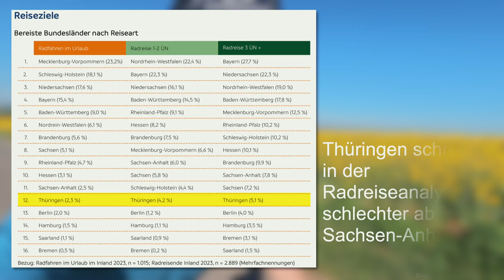100km von Ilmenau für diesen traumhaften Stausee-Blick | Radfahren in Thüringen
Rennsteig, Bratwurst, Wartburg – das sind die Klassiker, die einem sofort in den Sinn kommen, wenn man an Thüringen denkt. Aber dieses Bundesland hat noch viel mehr zu bieten! Malerische Orte, atemberaubende Aussichten und kristallklare Seen warten darauf, entdeckt zu werden. Und das Beste daran? All das lässt sich hervorragend mit dem Fahrrad erkunden.

Heute nimmt euch Philipp mit auf eine spannende 100 Kilometer lange Tour ab Ilmenau zum beeindruckenden Stausee Leibis, Heimat der zweithöchsten Staumauer Deutschlands. Der 20 Kilometer lange Rundweg rund um den See bietet geübten Radfahrern anspruchsvolle Anstiege, fantastische Panoramen und eine der am schönsten gelegenen Schutzhütten Thüringens.

Auch auf dem Weg zur Talsperre gibt es viel zu entdecken: das farbenfrohe Rinnetal und das zauberhafte Schwarzatal bieten vielfältige Erlebnisse. Noch nie von diesen Orten gehört? Genau das ist der Punkt, den Philipp ebenfalls im Video anspricht: Es gibt so viel zu entdecken, doch Thüringens Marketing setzt immer noch auf die bekannten Highlights wie Rennsteig, Bratwurst und Wartburg.

▬▬▬▬▬ KAPITEL ▬▬▬▬▬
00:00 Begürßung & Vorschau
02:21 Vom Rinnetal ins Schwarzatal
07:36 Es geht steil bergauf zur Talsperre
10:32 Die Umrundung beginnt
15:28 Eine herrliche Schutzhütte
18:58 Auf der Mauerkrone
20:51 Schwarzatal-Radweg
23:14 Der Rückweg
26:11 Anne ist auch dabei
27:34 Fazit zur Tour & Verabschiedung